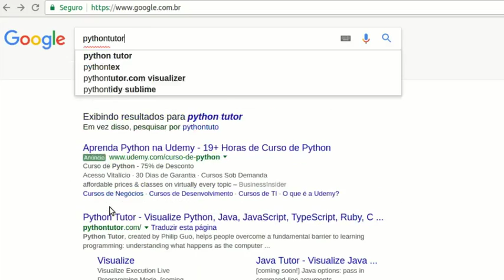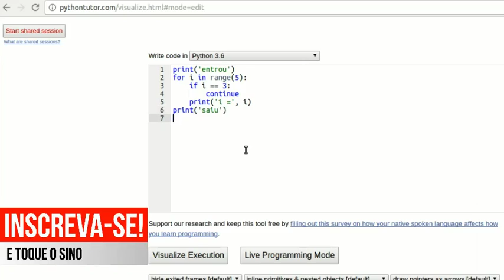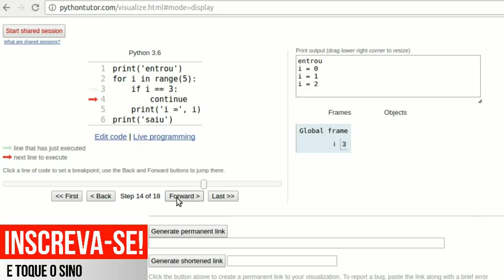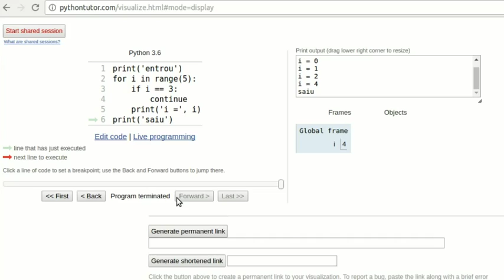Visualizando Linguagens de Programação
✅ APRENDA INGLÊS em uma das maiores escolas de idiomas do Brasil ➜ Olá, humano! Neste vídeo, mostro uma ferramenta online e gratuita para visualizar o fluxo de execução de códigos de determinadas linguagens de programação (como C, C++, Java e Python).